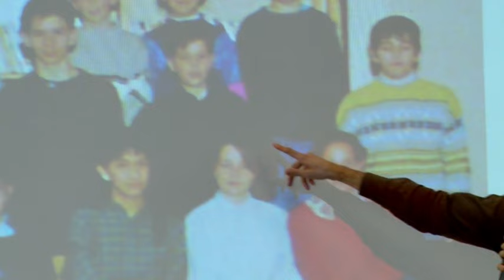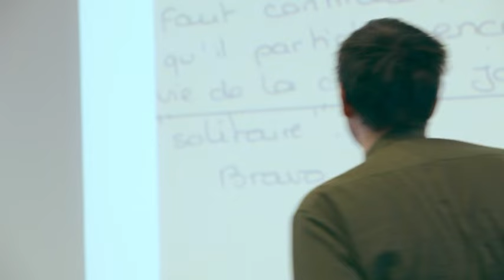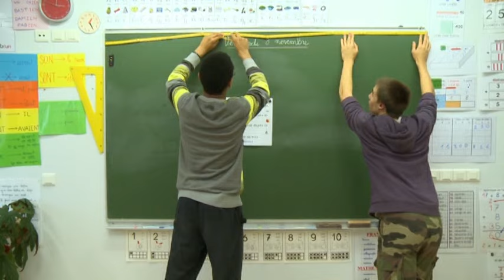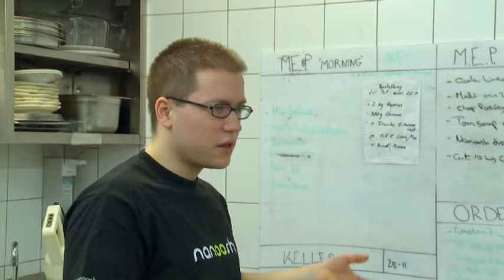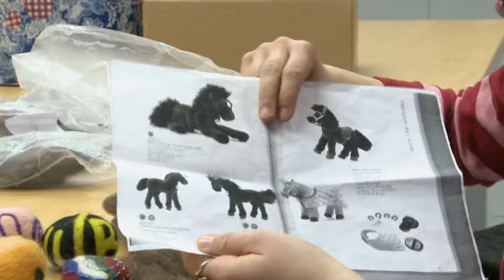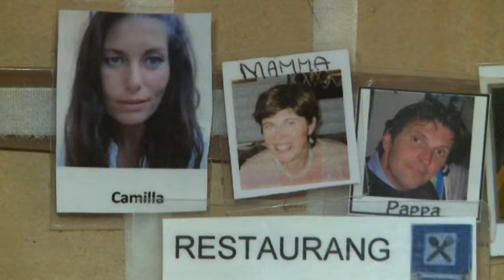"AUTISTES: UNE PLACE PARMI LES AUTRES?" - Parte 3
Film/documentario di Marina Julienne e Martin Blanchard al quale ha collaborato anche il Centro autismo di Reggio Emilia.
Presentato in anteprima al Ministero della Salute a Parigi nel marzo 2015 e in seguito trasmesso sul canale satellitare franco-tedesco Arté, i registi documentano in particolare le problematiche tuttora aperte e la discussione in corso in Francia sulla gestione dei disturbi autistici, portando a confronto la realtà francese con quella di altri Paesi: Canada (Montreal, Quebec), Germania, Svezia e Italia, per la quale è stato scelto il Centro autismo di Reggio Emilia.